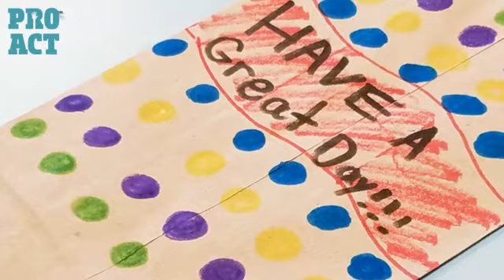St. Richard's Episcopal School Serves Indy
Eighty 5th and 6th grade students from St. Richard's Episcopal School packed 200 lunches today to benefit these men at Wheeler Mission. Men at Wheeler were extremely grateful and I can't wait until each individual gets a lunch bag beautifully decorates by these kids...